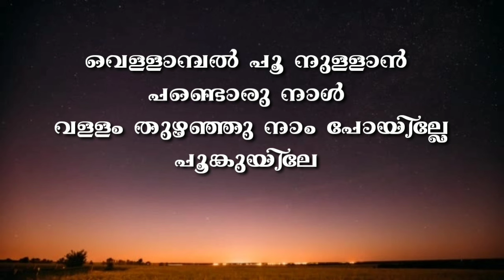Vellambal poo nullan pandoru naal | karoke with lyrics